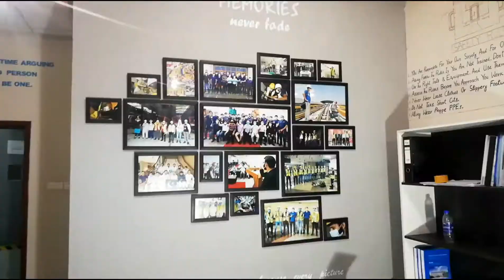DIY Work | Power supply Cultural museum